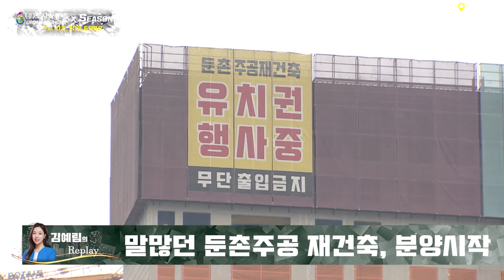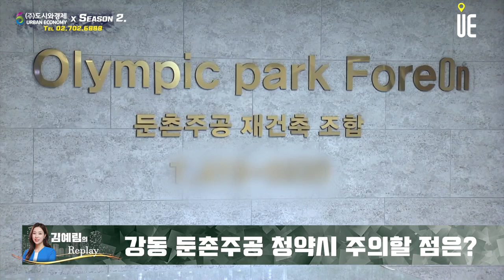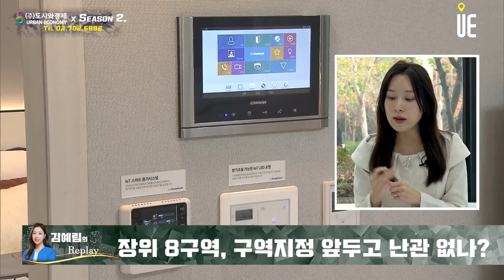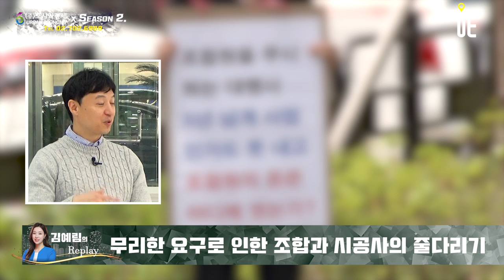[전체다시보기] 둔촌주공 올림픽파크포레온/둔촌주공 입주권과 분양권/장위자이레디언트/시공사교체/한남4구역 [김예림의 Replay]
[도시와경제]

1. 말도 많고 탈도 많았던 서울 강동구 둔촌주공 재건축(올림픽파크포레온)이 분양을 시작한다. 어떻게 보는가?

2. 최근 정부가 중도금 대출 허용 기준을 9억원에서 12억원으로 상향하면서 둔촌주공 전용 59㎡까지는 중도금 대출이 가능한데 영향이 있을까?

3. 하지만 최근 서울 집값이 급락하면서 기류에 변화가 생겼다. 특히 단지 주변 신축 아파트값이 가파르게 하락해 시세 차익 기대감은 사라졌다는 평가도 있는데?

4. 업계에서는 분양가와 '주방 뷰' 상품성 등 논란에도 둔촌주공 재건축 일반분양은 흥행할 것으로 보는데 시각도 있는데?

5. 분양가와 입주권 둘만 놓고 보면, 분양권의 가격적 메리트가 거의 없다라는 평가도 있는데 재건축 전문가로서 각각 장단점을 평가해주신다면?

6.​ 6. 강동 둔촌주공 청약시 주의할 점은?

7. 서울 강동구 ‘올림픽파크포레온’(둔촌주공)에 관심이 쏠렸는데, 장위 자이레디언트는 어떻게 평가하는가?

8. 장위뉴타운으로 불리는 15개 구역의 향후 '대장 아파트'가 될 가능성이 있다고 보는지?

9. 분양가가 12억원을 넘지 않기 때문에 모든 평형이 중도금 대출이 가능할 것으로 예상되고,  중도금 전액 이자 후불제 혜택을 적용해 계약금 10%만 있으면 입주 시까지 자금 부담이 없다고 하는데?

10. 이 단지와 작은 길을 사이에 두고 인접한 장위8구역은 구축빌라들이 밀집돼 있다. 또한 공공재개발 후보지로 지정됐고, 내년 구역 지정을 앞두고 있다. 난관은 없을까?

11. 시공사를 교체한 재건축 조합에 손해배상 책임이 있다는 법원 판결이 나오면서 조합이 중간에 시공사를 교체하기 어려워질 전망이라는 보도 내용은?

12. 조합은 마감재 수준을 높일 것, 착공일까지 물가변동 조정하지 않을 것, 지질 여건에 따른 공사비 기준을 변경할 것 등을 건설사에 요구에 대해서 어떻게 보시는가?

13. 대우건설은 신반포15차 조합으로부터 계약 해지를 당한 이후 소송을 제기했고 대법원으로부터 '시공사 계약 해지는 부당하다'는 판단의 내용은?

14. 현재 시장환경을 고려할 때 조합도 시공사와 서로 협조할 수 있도록 해야하지 않나?

15. 서울시 내 핵심 노른자위로 꼽히는 한남4구역의 재정비촉진계획안이 최근 서울시 심의를 통과했는데 재개발 사업 속도를 낼 수 있을까?

16. 한남4구역이 한남뉴타운 인근 구역에 비해 사업진행이 늦는 원인이 뭘까?

17. 이번에 나온 촉진계획안에 신동아아파트와 같이 전면 개발하도록 되면서 4구역 내 신동아아파트는 당초 리모델링할 계획이었는데 4구역 재개발과 통합하는 길로 방향을 튼 것도 긍정적으로 봐야할까?

18. 한남뉴타운 사업성 중에서 한남4구역의 평가가 긍정적이다라고 얘기도 흘러나오는데 재건축·재개발 전문 변호사인 김예림대표가 보는 시각도 말씀 주신다면?

19. 인접해 있는 3구역과의 갈등이 여전히 진행 중인데 어떻게 협의를 해야 될까?